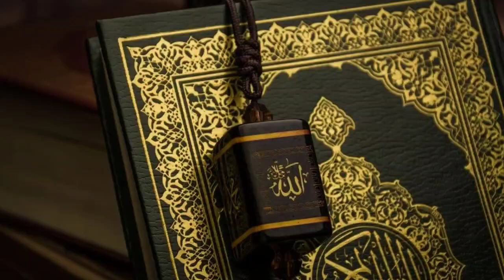What Is Your Excuse For Praying